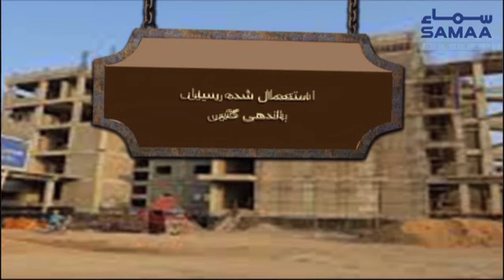Six workers die as trolley lift falls in Karachi | SAMAA TV | 11 March 2019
Six workers die as trolley lift falls in Karachi